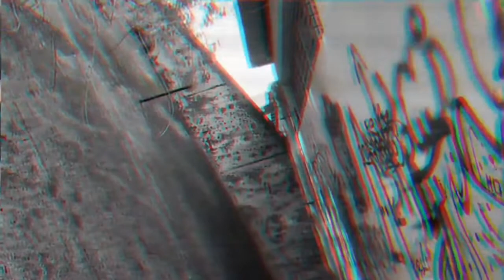❄️s n o w y t h o u g h t s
My first music composing

[LO-Fi Beats]

Realized with:
-Clifton MK-908 61 Keys
- Portable Phone Recording s